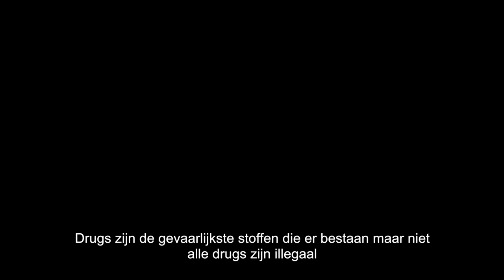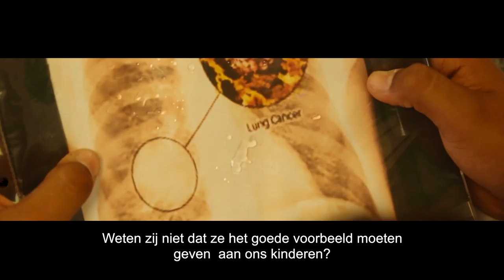Don't do drugs - Hillside school - UNICEF Kinderrechten Filmfestival